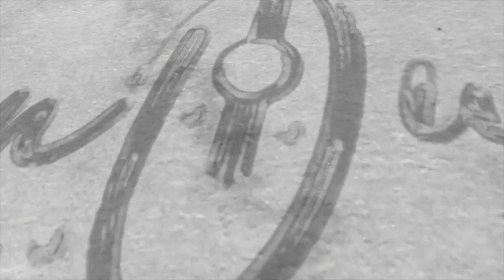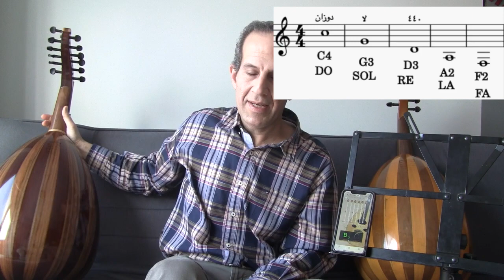دوزان العود النطامي والمخفض درجة كاملة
دوزان العود
learnoudonline.ca